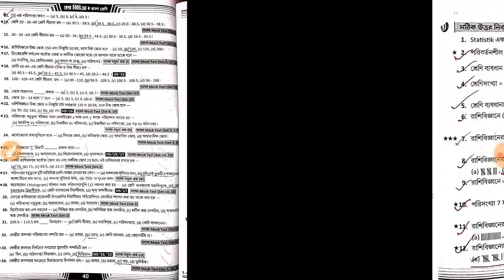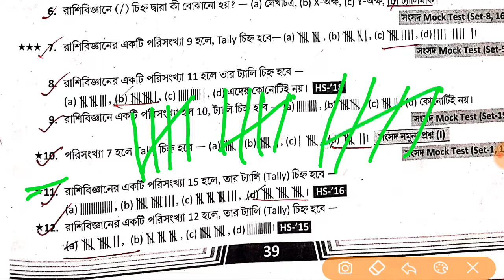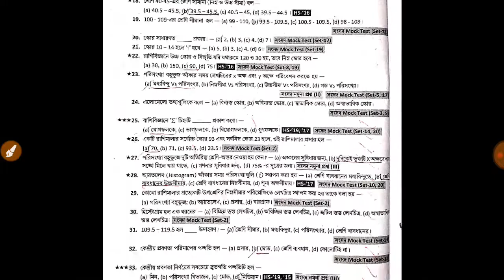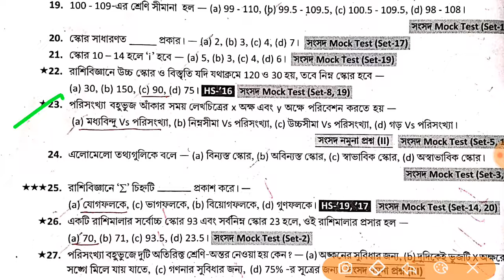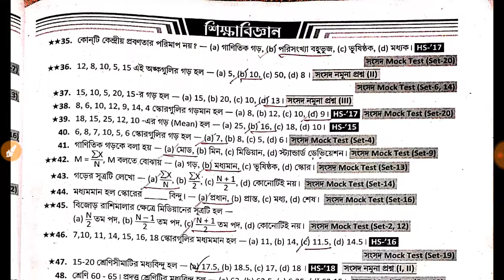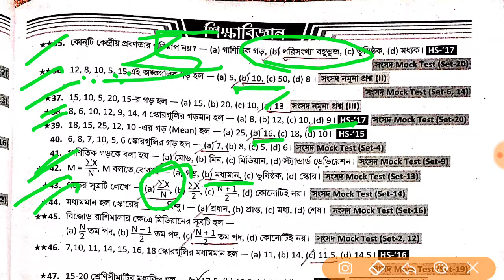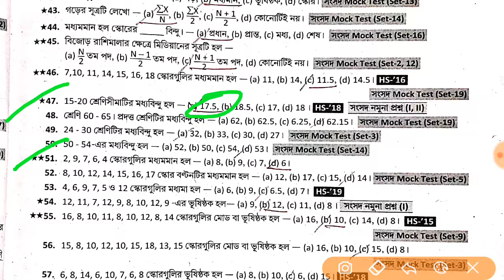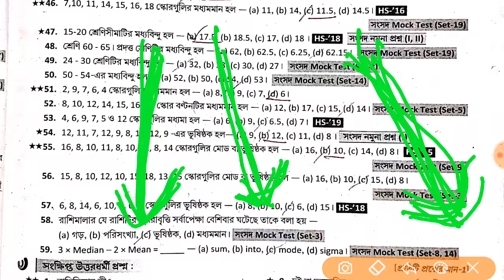তৃতীয় অধ্যায়ঃ রাশিবিজ্ঞান TOP 30 MCQ H.S EDUCATION